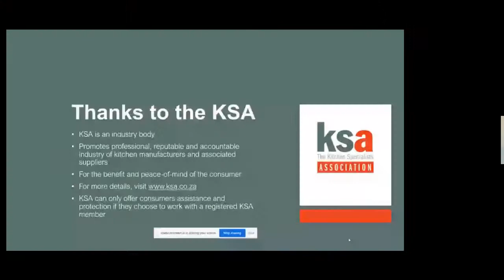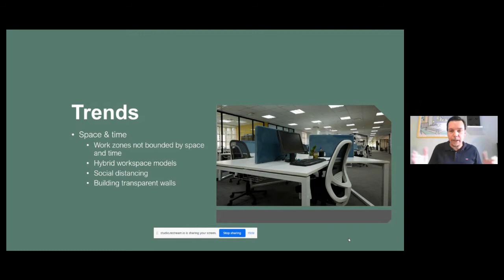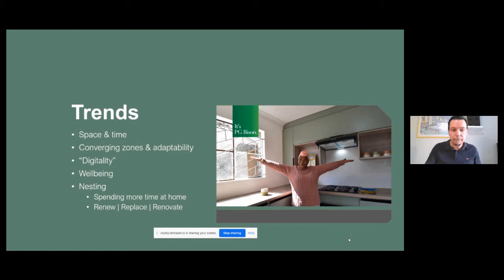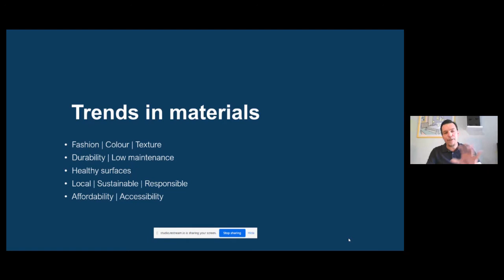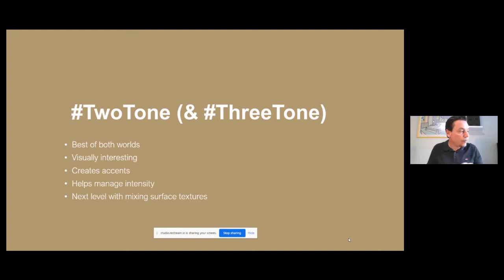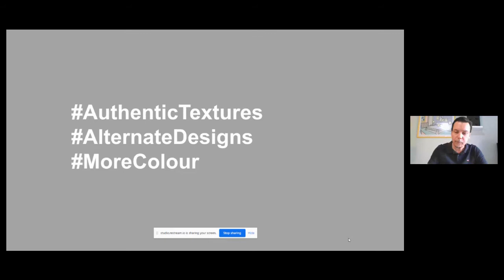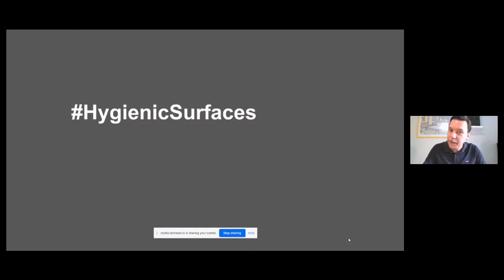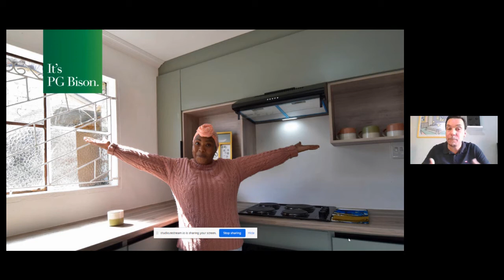Pimp my kitchen - with Jason Wells and KSA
KSA invited Jason Wells of PG Bison to deliver a talk called Pimp my Kitchen at Decorex's recent series on online talks.  The talk examines how we need to relook at our approach to kitchen finishes, colours, textures and materials.